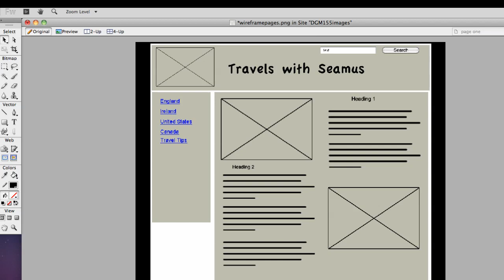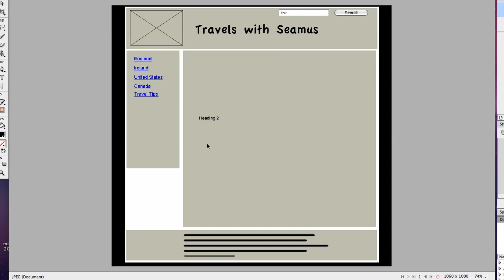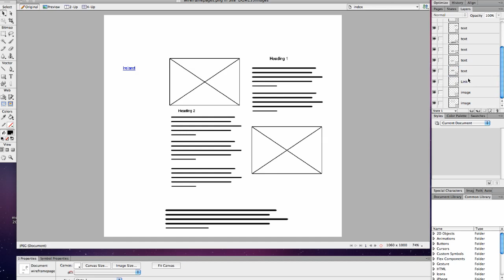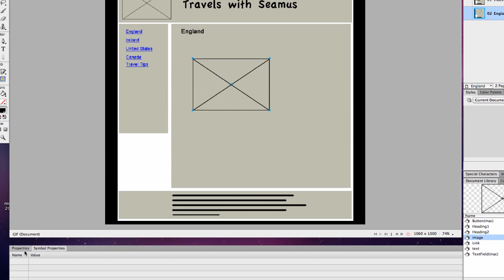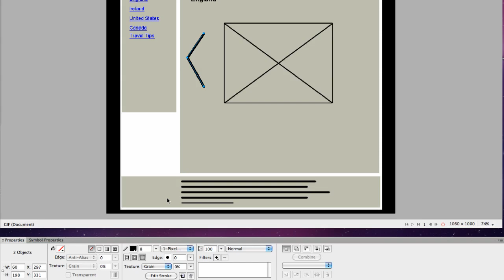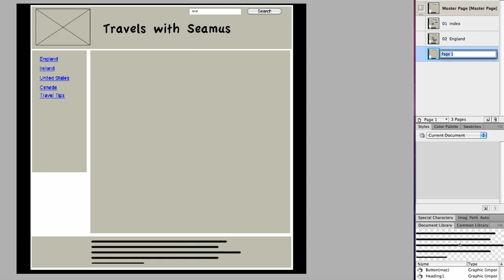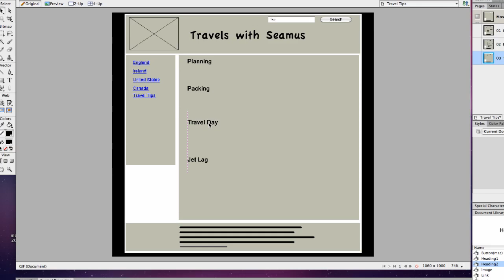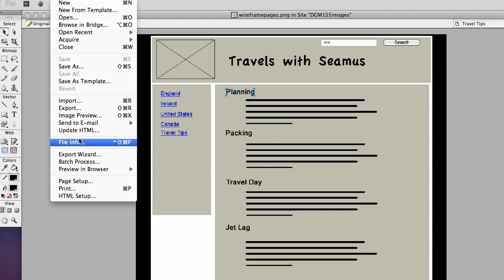merihelp:Fireworks wireframe step 3 pages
Adding pages to your wire frame and creating a master page